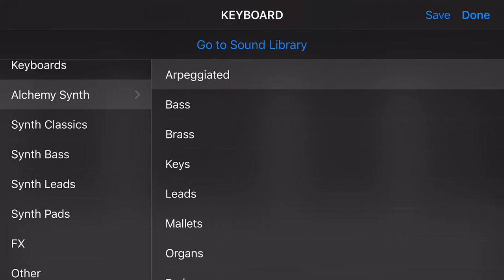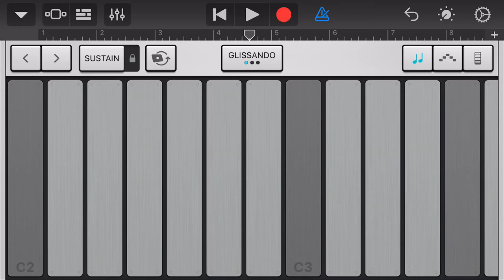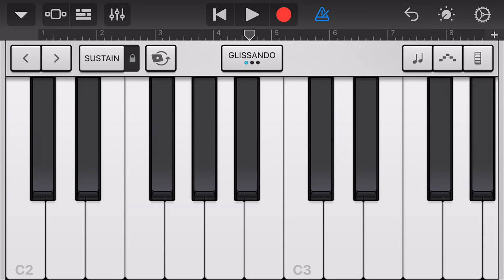GarageBand - Time Warp Synth